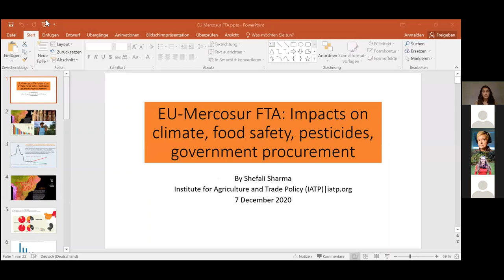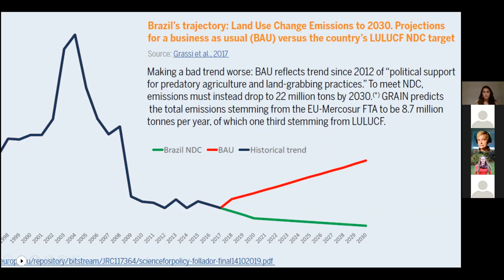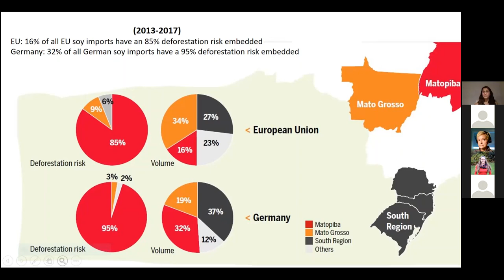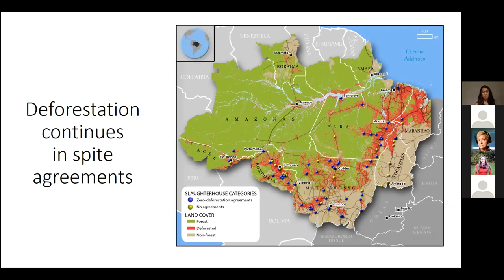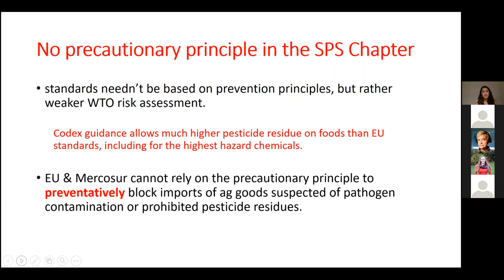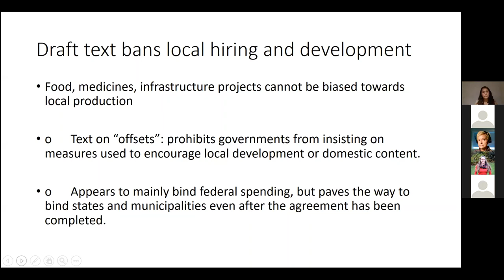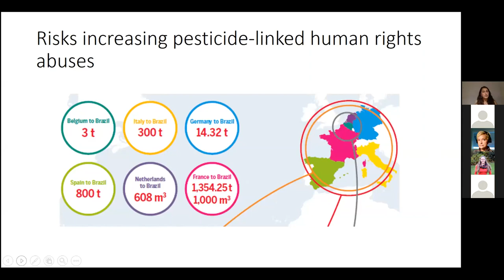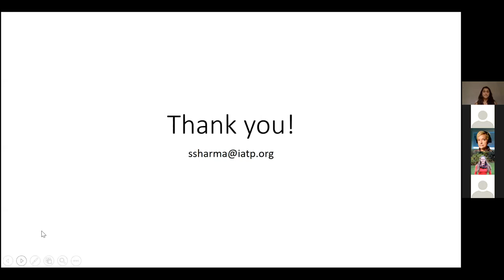O Acordo de livre comércio UE-Mercosul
As preocupações sobre os impactos sociais e ambientais estão entre os assuntos contenciosos que levaram a mais de 20 anos de negociações entre os blocos da UE e do Mercosul (Argentina, Brasil, Paraguai e Uruguai). Antes do acordo entrar em vigor, é preciso – dependendo de seu formato – da aprovação do Parlamento Europeu, dos 27 membros-Estado da UE, assim como os Parlamentos nacionais dos países do Mercosul. Essas preocupações, entretanto, ainda persistem e fizeram com que vários países membros da UE e o Parlamento Europeu a rejeitarem o acordo atual da forma que está.

Essas quatro fact sheets produzidas pelo Instituto para Agricultura e Política Comercial (IATP) apresentam uma visão baseada em evidências sobre o que o acordo de livre comércio significaria para as compras governamentais, agrotóxicos e organismos geneticamente modificados (OGMs), segurança alimentar, e mudanças climáticas e uso da terra. Elas apresentam fatos e dados que são úteis para legisladores e tomadores de decisão, atores da sociedade civil e jornalistas, e demonstram que importantes direitos ambientais e sociais estão sob o risco de serem violados. Especialistas do campo da academia, sociedade civil e da política irão discutir descobertas e possíveis caminhos a seguir.
O evento contou com os seguintes oradores:
- Shefali Sharma, Diretora do Instituto para Agricultura e Política Comercial (IATP) escritório europeu
-  Anna Cavazzini, membro do Parlamento Europeu, Grupo dos Verdes/Aliança Livre Europeia  (The Greens/EFA) do Parlamento Europeu, Bruxelas
- Maureen Santos, coordenadora do Grupo Nacional de Assessoria, FASE - Federação de Órgãos para Assistência Social e Educacional, Rio de Janeiro
- Yann Laurans, Diretor do programa de ecossistemas e biodiversidade do Instituto para desenvolvimento sustentável e relações Internacionais (iddri), Paris
Moderação por Lisa Tostado, Diretora do programa de política agrícola, comercial e climática internacional, Fundação Heinrich Böll na União Européia